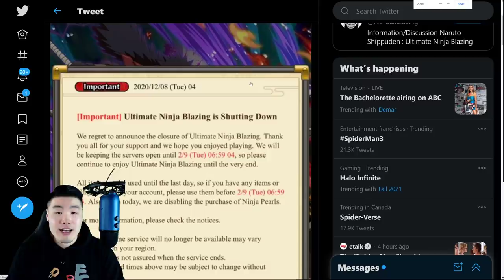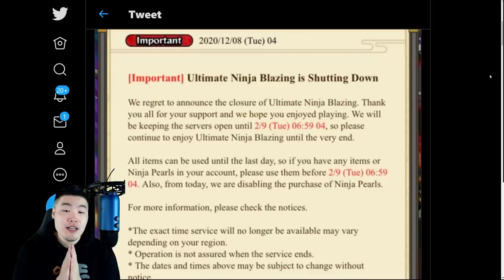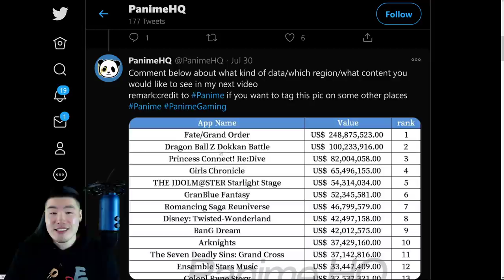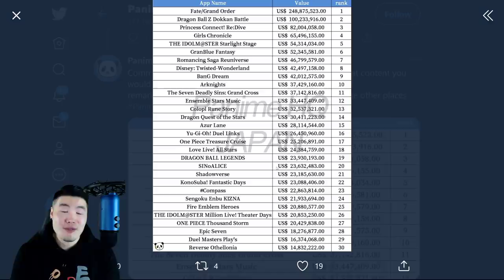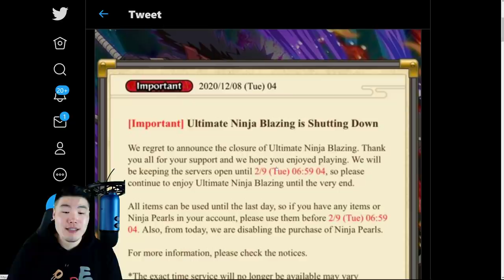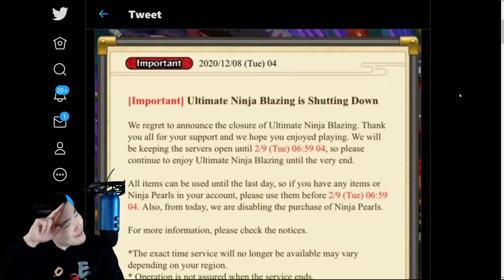NARUTO BLAZING'S DEAD... IS DOKKAN BATTLE NEXT?!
I've been seeing A LOT of concern over the future of Dokkan recently... so let's talk about it!